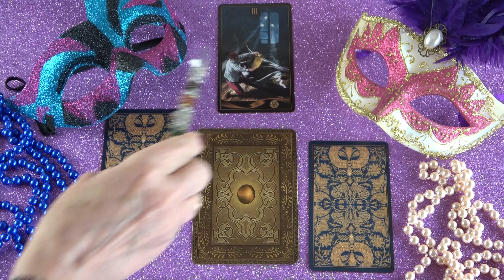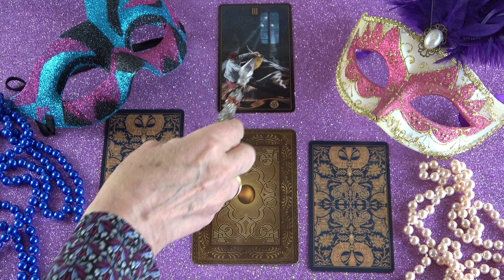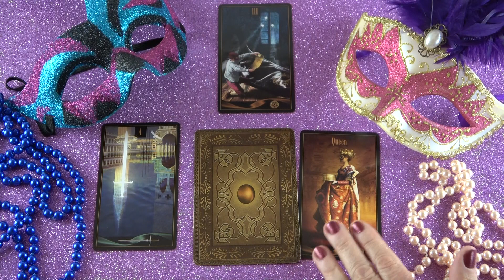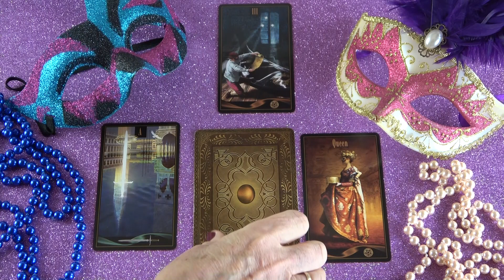Was denkt, was fühlt, was macht er?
Wenn Ihr eine schnelle Antwort auf eure dringenden Fragen wollt:
Meine Hotline:

Bild: shutterstock/Brazhyk

Sternzeichen vedisch:
Widder: ca.13. April – 13. Mai
Stier: ca.13. Mai – 14. Juni
Zwillinge: ca. 14. Juni – 15. Juli
Krebs: ca. 15. Juli – 16. August
Löwe: ca. 16. August – 16. September
Jungfrau: ca. 16. September – 16. Oktober
Waage: ca. 16. Oktober– 15. November
Skorpion: ca. 15. November – 15. Dezember
Schütze: ca. 15. Dezember – 14. Januar
Steinbock: ca. 14. Januar – 12. Februar
Wassermann: ca. 12. Februar – 13. März
Fische: ca. 13. März – 13. April